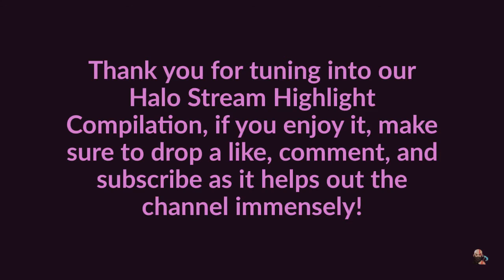HomieWanKenobiTV'S Halo MCC Stream Highlights #3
Hi, thanks for tuning in this is our 3rd compilation of Highlights from my Halo: MCC Twitch Streams. I stream Halo on weeknights around 9PM EST, feel free to come and catch some games or just hang out @Twitch.TV/HomieWanKenobiTV